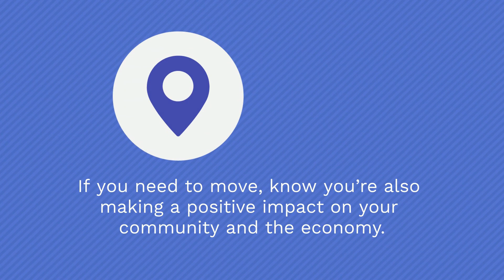🏡💥 Moving Fuels the Economy Moving fuels the economy. Let’s connect when you’re ready! ✅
Moving Fuels the Economy
Moving fuels the economy. Let’s connect when you’re ready to buy or sell.